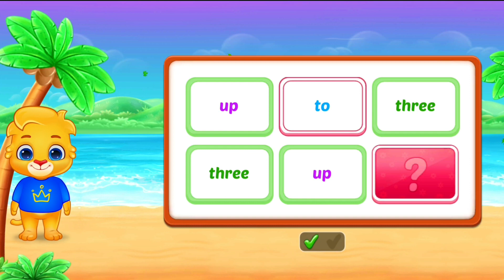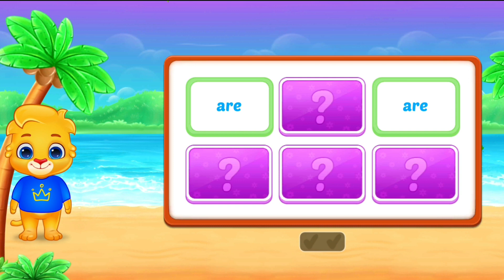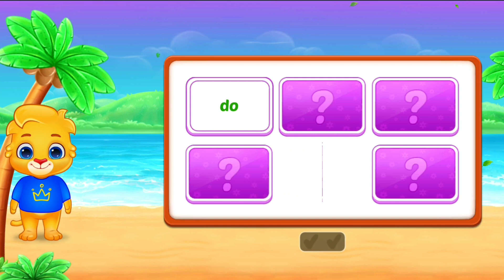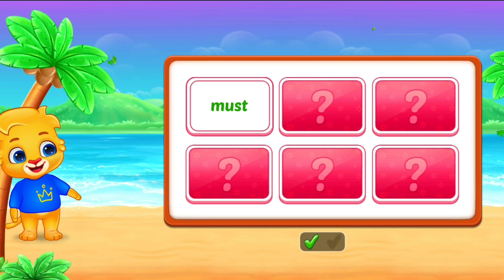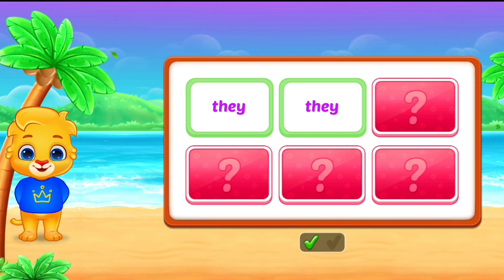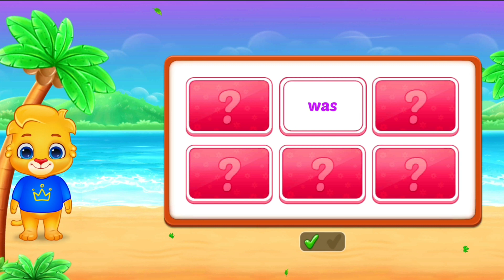Memory Match || Sight Words - PreK To 3rd Grade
Sight word games for Kids. Dolch sight words list for Kindergarten to 3rd grade.